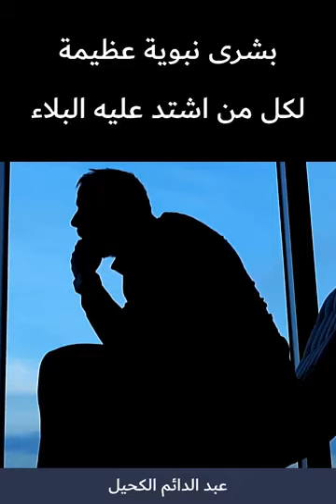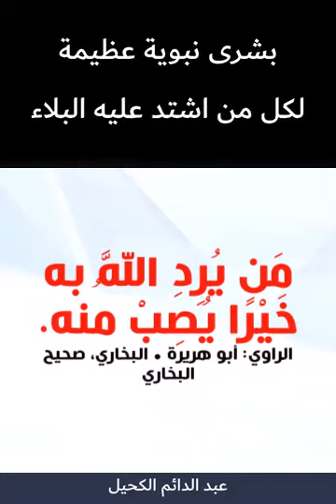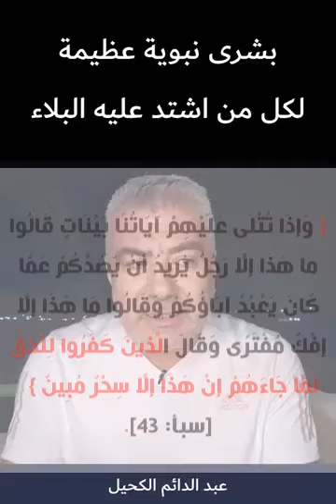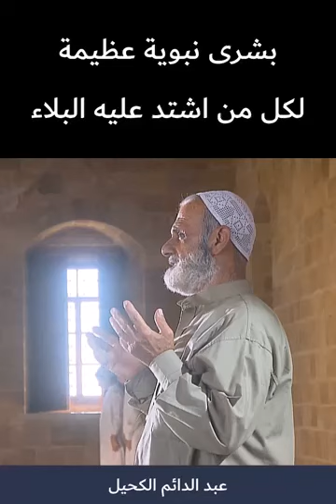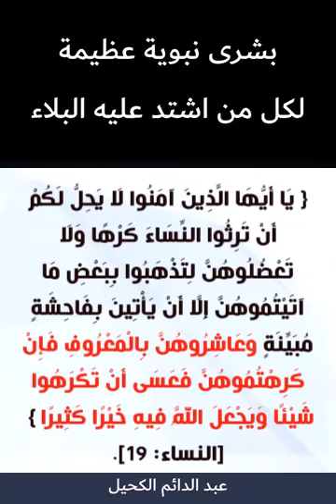هنيئاً لمن فهمها! رسالة من الله لك لكل من اشتد به البلاء